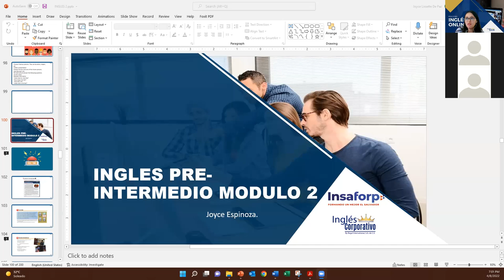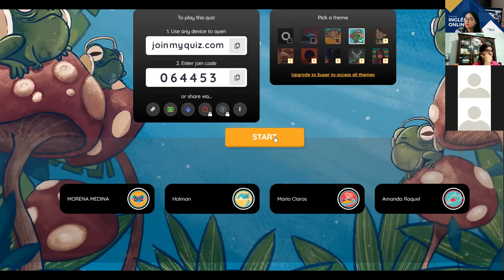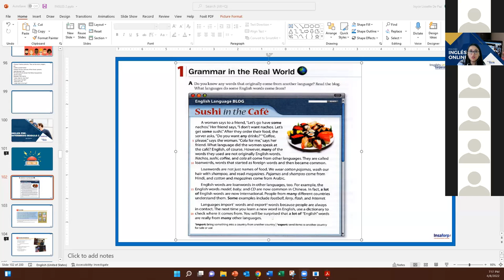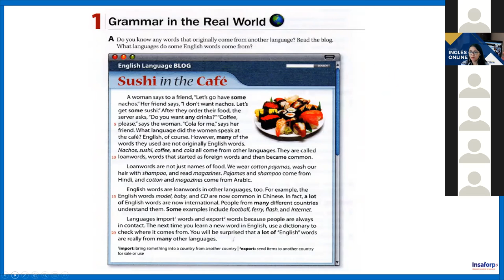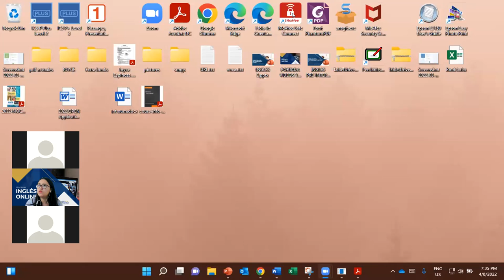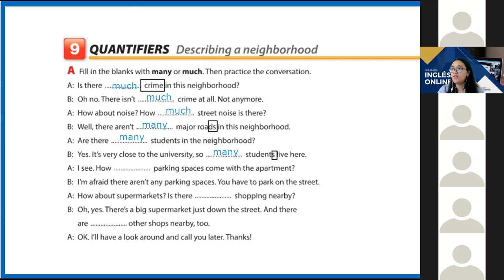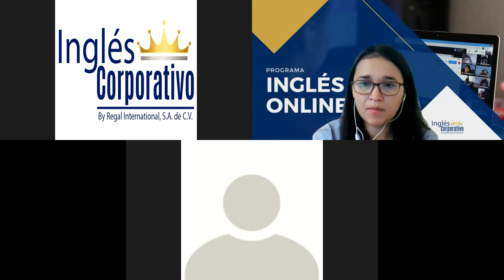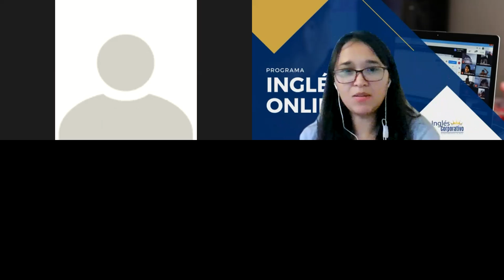Ingles Corporativo-Class #8 - INGLES PRE-INTERMEDIO MODULO 2 - REVIEW